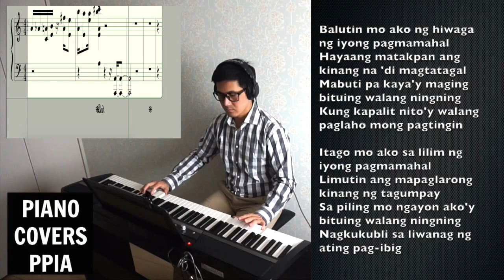【ピアノカバー】 Bituing Walang Ningning-Willy Cruz-Sharon Cuneta-Sarah Geronimo-PianoCoversPPIA